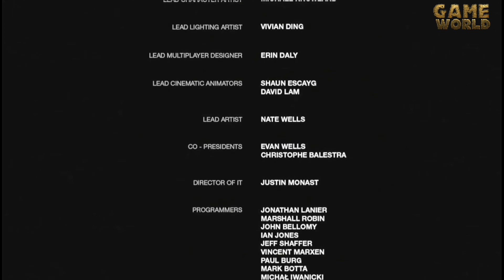The Last of Us Gameplay Walkthrough The Firefly Lab Part 42 game world